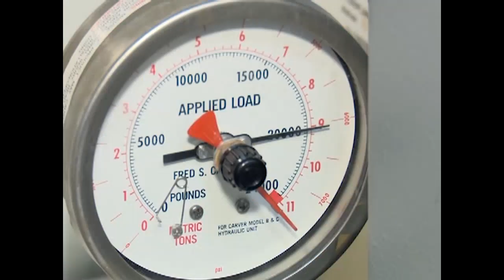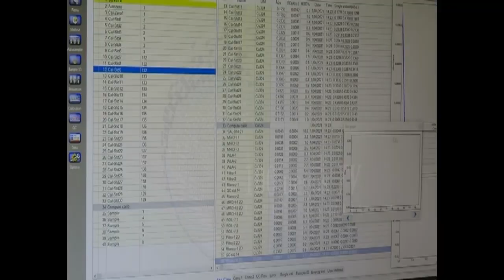Intercambian experiencias especialistas de Centro de Estudios Ambientales con expertos canadienses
Especialistas del Centro de Estudios Ambientales de Cienfuegos intercambiaron experiencias con expertos canadienses sobre técnicas analíticas nucleares. Los encuentros favorecen las capacidades del laboratorio para investigar la hidrología isotópica con procedimientos menos tóxicos que los que hasta el momento se emplean.